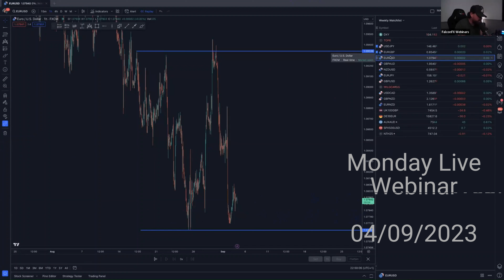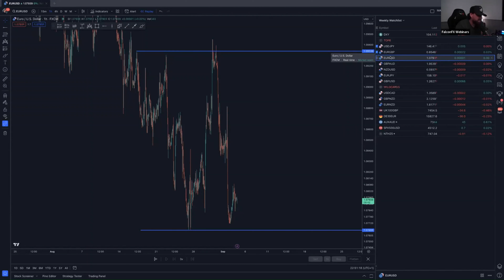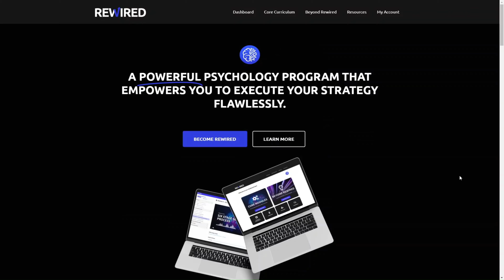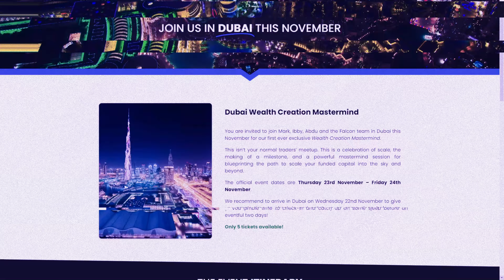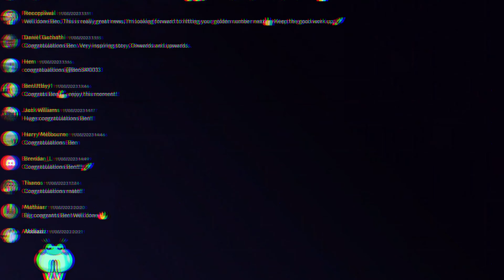How to have security as a Forex trader in 2023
In light of the recent events with MyForexFunds, a lot of you have been made very aware of how important proper security is as a financial trader in today's world.